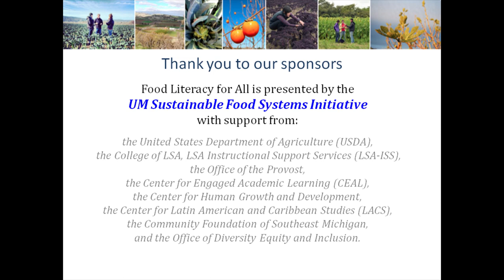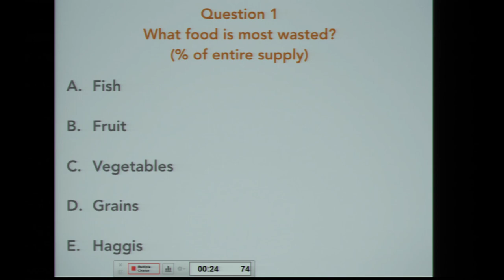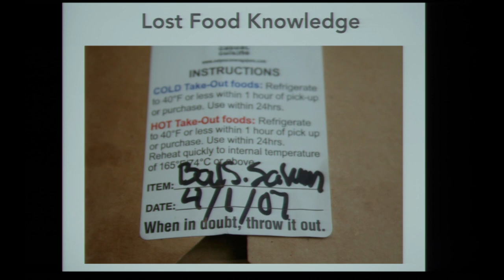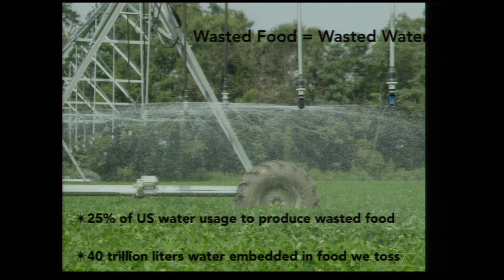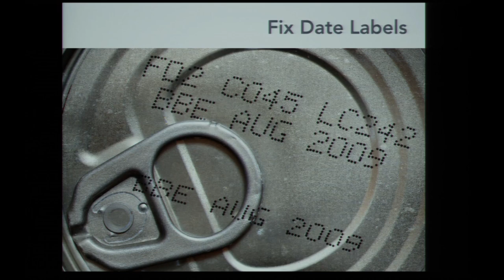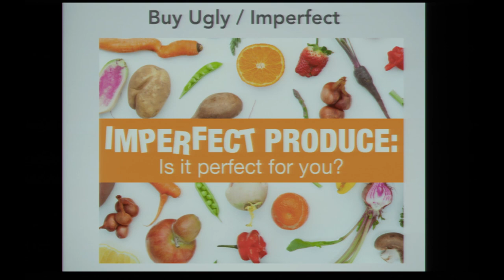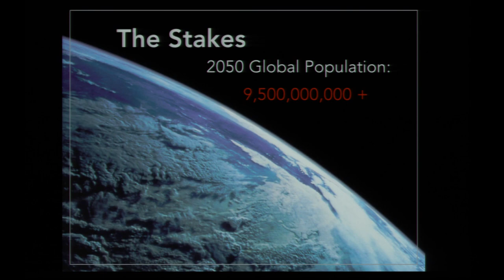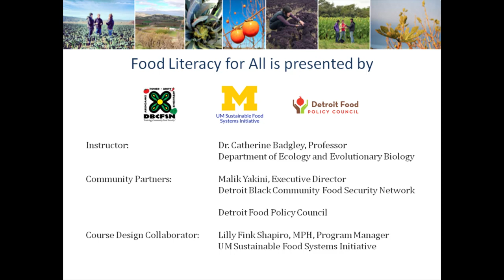Food Literacy for All 2018: Jonathan Bloom - March 20th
"The Impact and Opportunity of Wasted Food"

From farm to fork, America squanders food at an alarming rate. In total, 40 percent of the available food supply is wasted. In a wide-ranging talk, Jonathan will discuss the underlying causes of U.S. food waste and the implications of this problem before focusing on the many solutions--both personal and society-wide.